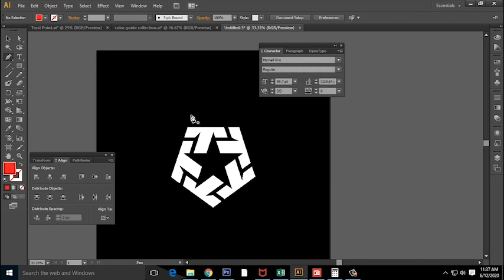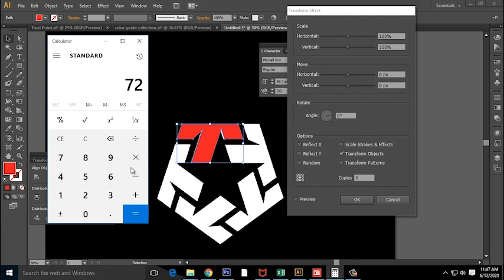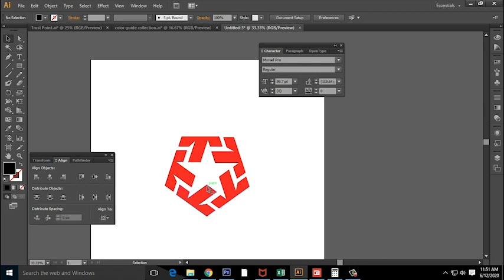HOW TO MAKE A LOGO IN ADOBE ILLUSTRATOR For Beginners | TRIBAL LOGO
This video teach  you on how to make a Tribal logo in adobe Illustrator

Design a logo is a lot of fun and can be done by anybody! Here's a quick guide on how to make a logo design.